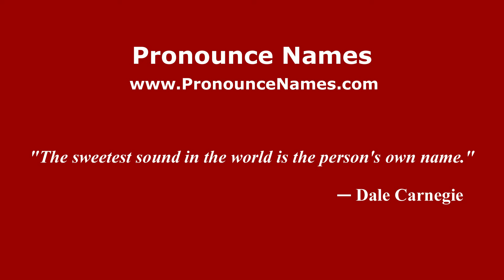How to pronounce Winterbourne Monkton (English/UK) - PronounceNames.com